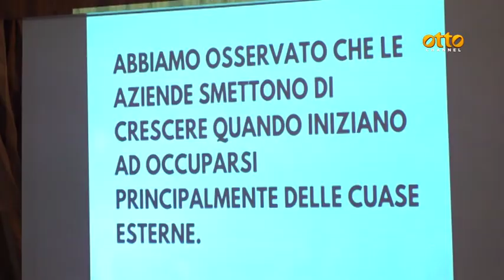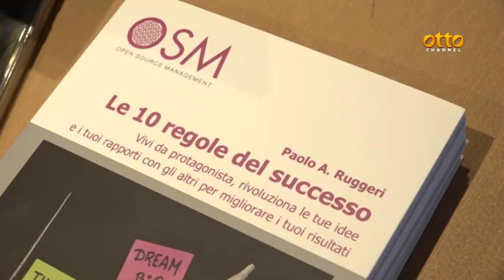Sannio, così si realizza un'azienda di successo